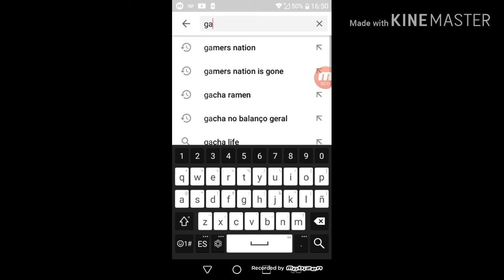Gamers nation is gone! *happiness noises*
I used snaptube and kinemaster i also do not own the clip from ep 11 and the motive why is portuguese is because i am brazilian and i only watch the series in portuguese thank you.
I also happy because gamers nation got terminated and the music on the final before the outro is my favorite fhs song wich i love really much
SRA CARA DE PAPA